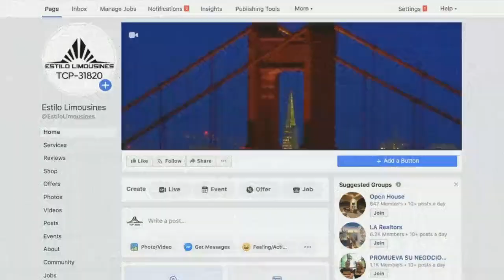MicroBueno Portada de Facebook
Mejora la estética y funcionalidad de tu página de negocio de facebook, colocando tu video promocional en la portada!